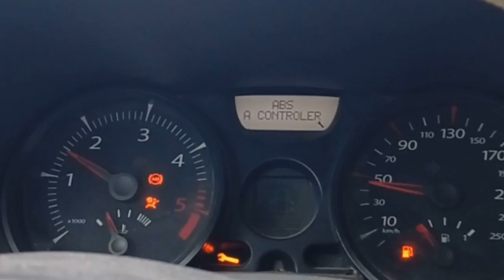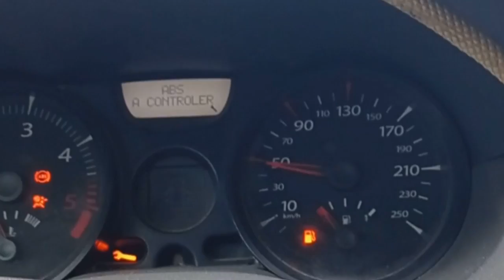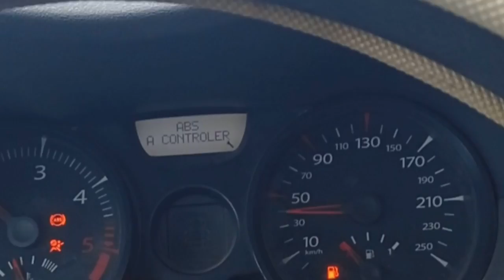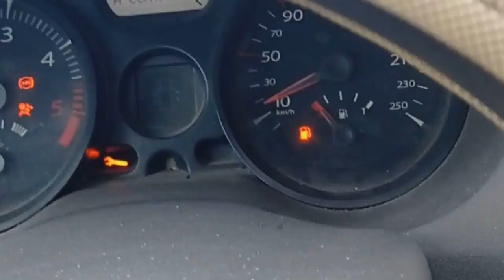حيلة بسيطة تخلصت من كل اسباب اهتزاز السيارة عند التسارع - vibration lors de l'accélération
Humble mechanic
نصائح وأفكار لتعلم كيفية تصليح السيارات

تتعرض السيارات للعديد من المشاكل والأعطال، والكثير من سائقين السيارات لا يعرفون كيفية إصلاح هذه المشاكل، وذلك بسبب تعقيد بعض الأجزاء في السيارة؛ لحاجة السيارة لقطع غيار عديدة يصعب حصرها، بالرغم من ذلك، فإنّه يوجد عدة مشاكل يمكن إصلاحها دون الحاجة لفني مختص، كما أنه من الصعب حصر تلك المشاكل التي قد تواجه الشخص. سنتعرف في هذا المقال على نصائح وأفكار لتعلم كيفية تصليح السيارات.

يجب توخي الحذر دائماً عند إصلاح السيارة، خاصة عند إصلاح الأجزاء الكهربائية، ويجب استعمال ملابس السلامة العامة مثل، النظارات، القبعة والقفازات، أيضاً يجب التأكد من سخونة الأجزاء قبل العمل بها، كذلك يجب عدم وضع أي جزء من أجزاء الجسم تحت السيارة إلا بعد التأكد من رفعها بشكل جيد وصحيح، وأن تكون السيارة ثابتة ولا تهتز، كما يجب اختيار المكان المناسب للقيام بعملية الإصلاح للسيارة وتجنب الخطر.

من الأفضل عند الذهاب إلى فني مختص في تصليح السيارات سواء أخصائي كهرباء، ميكانيك، أخصائي قير، أخصائي بودي وغير ذلك، أن نراقب طريقة عمله والتعرف على سبب المشكلة وكيفية إصلاحها والقطع اللازمة، أيضاً كيفية فك الأجزاء وتركيبها والأدوات التي استعملها. من خلال هذه الطريقة نتعرف على المشاكل الخاصة بالسيارات بشكل تدريجي وبدقة.

5- قراءة دليل الاستعمال والصيانة: ينصح دائماً بقراءة دليل الاستعمال الخاص بالسيارة والذي يوجد غالباً في السيارة عند شرائها، يعرض دليل الاستعمال أهم الأجزاء في السيارة وكيفية استعمال السيارة، أيضاً يحتوي دليل الاستعمال على الإصلاحات الدورية مثل، غيار البطارية، غيار الزيت وغيار البريكات وغيرها من الأمور.

كيف تعلم تصليح السيارات
تعلم كيفية صيانة كهرباء السيارات
تصليح السيارات في تونس
تصليح طولة السيارات
كيفية تصليح السيارات
كيفية اصلاح دهان السيارة
كيفية تعديل الكربراتير
تصليح أضواء السيارات
تصور سيارة
تعلم تصليح السيارات بالكمبيوتر
كيف اتعلم تصليح السيارات
كيف اتعلم صيانة السيارات
تصليح السيارات القديمة
تصليح السيارات في الجزائر
تصليح السيارات المصدومة
تصليح السيارات الغرقانة
تصليح السيارات في المنزل
تصليح السيارات في امريكا
تصليح السيارات واد كنيس
تصليح السيارات في الشارقة
تصليح السيارات في مسقط
تصليح السيارات في البيت
تصليح السيارات في المنزل قطر
الكرهبة
صيانة السيارات في تونس
تصليح سيارات وقت الحظر
تصليح سيارات ورشه
تصليح ورشة السيارات
صيانة السيارات وزارة التجارة
صيانة السيارات ورشة
تصليح ولاعة السيارة
تصليح هياكل السيارات وطلائها
الشنقال
تصليح سيارات هيونداي
تصليح سيارات هايبرد
تصليح هياكل السيارات في الجزائر
تصليح هياكل السيارات
تصليح هياكل السيارات بدون طلاء
تصليح هيدروليك السيارات
تصليح هرن السيارة
تصليح السيارات ناشيونال جيوغرافيك
تصليح سيارات نيسان
تصليح نوافذ السيارات
تصليح نوافذ السيارات البحرين
تصليح السيارات القديمة ناشونال جيوغرافيك
تصليح السيارات مصفح
تصليح السيارات مسقط
تصليح السيارات ميكانيكا
تصليح السيارات ميكانيك
تصليح السيارات مصر
تصليح السيارات مرسيدس
تصليح سيارات متنقل
تصليح سيارات متنقل الكويت
تصليح السيارات لعبه
تصليح سيارات لكزس
تصليح سيارات لاسلكية
تصليح سيارة لعبة
تصليح سيارات للبيت
تصليح سيارات للمنازل
تصليح سيارات للبنات
تصليح سيارات لومينا
تصليح السيارات في العين
تصليح السيارات بالانجليزية
تصليح السيارات ابوظبي
لتصليح السيارات
لتصليح السيارات عجمان
لتصليح السيارات الشارقة
تصليح السيارات الامارات
تصليح السيارات كهرباء
تصليح سيارات كيا
تصليح سيارات كهرباء
تصليح كنترول السيارات
تصليح كاوتش السيارات
تصليح كمبيوترات السيارات
تصليح كارتات السيارات بالاسكندرية
تصليح كراسي السيارات
كم سعر اجهزة تصليح السيارات
تصليح سيارات قديمة
تصليح السيارة قراند
تصليح سيارات قراند 5 سوني 3
تصليح سيارات قطر
تصليح سيارة قديمة في المنام
تصليح قزاز السيارات
تصليح قزاز السيارة
تصليح قداحة السيارة
برنامج طوموبيل
تصليح السيارات في الطريق
تصليح السيارات في الصين
في تصليح السيارات
في محلات تصليح السيارات
تصليح سيارات غرقانه
تصليح سيارة جولف
تصليح غاز السيارات
تصليح غسالات السيارات
صيانة السيارات غسيل
تصليح غمازات السيارة
تصليح غيار سيارات
صيانة غاز السيارات
مجرورة سيارة
تصليح السيارات على البارد
تصليح سيارات عند البيت
تصليح السيارة عند البيت
تصليح السيارة على التأمين
تصليح سيارات على الطريق
تصليح سيارات عجمان
تصليح السيارة عن طريق التامين
تصليح عدادات السيارات
اخراج السيارة من الكراج
تصليح سيارات ابو ظبي
تصليح السيارات في ابو ظبي
تصليح طولة السيارات
تصليح سيارات طبربور
تصليح طلاء السيارات
تصليح طعجات السيارات
تصليح طبلون السيارات
تصليح طارة السيارة
تصليح طولة السيارة
تصليح السيارات بدون طلاء
تصليح ضربات السيارات بدون صبغ
تصليح ضربات السيارات
تصليح ضوء السيارات
تصليح ضربات السيارات بدون صبغ العين
تصليح ضفيرة السيارة
تصليح ضوء السيارة
تصليح ضربة سيارة
تصليح ضربات السيارة
تصليح صدمات السيارات بالشفط
تصليح صدمات السيارات
تصليح صدام السيارة
تصليح صدمة السيارة
جهاز تصليح صدمات السيارات
تصليح سيارات شيفروليه
تصليح سيارة شيري تيكو
تصليح شاشات السيارات
تصليح شاشات السيارات في مصر
تصليح شاصي السيارة
تصليح شماسة السيارة
تصليح شمعات السيارة جدة
تصليح شمعات السيارة الرياض
تصليح سيارات سايبا
تصليح سيارات ستروين
تصليح سيارات سوزوكي
تصليح سيارات سوبارو
تصليح سيارات سمارت
تصليح سيارات سمكرة
تصليح سيارات سلطنة عمان